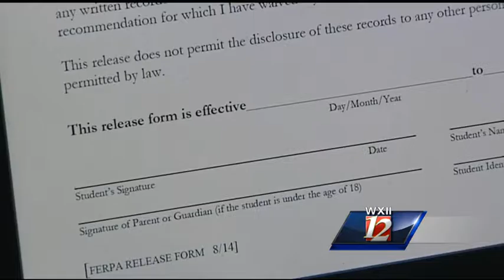Big changes coming to college students’ record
There’s an acronym that parents sending their children off to college this fall need to get very familiar with. WXII’s Margaret Johnson explains what you need to know.